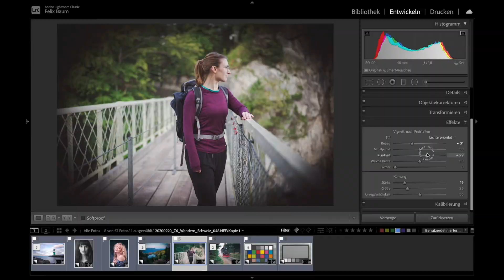Actionfotografie | 5 Tipps für Motive in Bewegung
In diesem Video geben wir Euch 5 Tipps für die Actionfotografie. Egal ob Sportfotografie oder Tierfotografie - hier erfahrt Ihr, wie Ihr die richtigen Einstellungen nutzt, um Bewegung einzufrieren oder Mitzieher zu fotografieren.

▬ Inhalt ▬▬▬▬▬▬▬▬▬▬▬▬▬▬▬▬▬

00:00 - Intro
00:54 - Kamera
02:29 - Objektive
03:14 - Autofokus
04:30 - Mitzieher
05:04 - Motive
05:58 - Outro

Wir sind Felix und Marc: Professionelle Fotografen, die ihr Hobby zum Beruf machen konnten. Deshalb haben wir diesen Kanal ins Leben gerufen, weil wir die Welt der Fotografie lieben und Dir einen Platz bieten wollen, an dem Du alles Wichtige rund um das Thema Fotografie findest: Tipps und Tricks für bessere Fotos,  Reviews, VLogs, unseren Fotografie-Podcast “Schwarzweiß” und vieles mehr.

▬ Social Media ▬▬▬▬▬▬▬▬▬▬▬▬▬▬▬

Noch mehr Infos zu uns, zu unseren Fotografie-Workshops und Coachings gibt es natürlich auf unserer Homepage